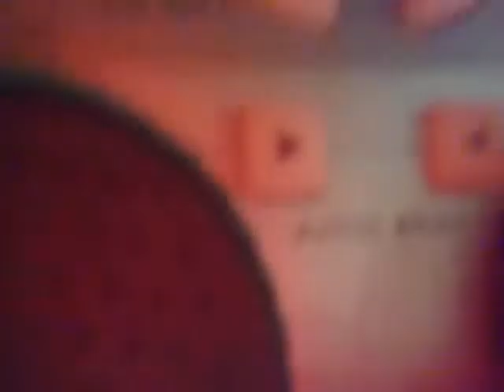bolle's happy harcore party part III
Hoe dans je ook alweer de macarena???